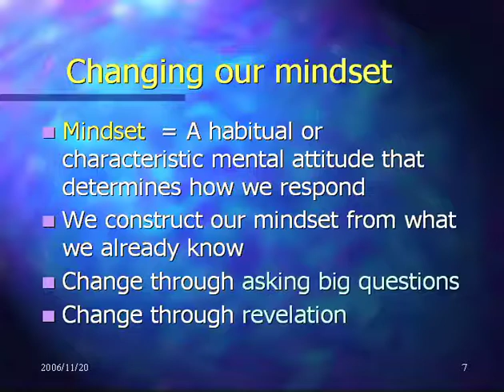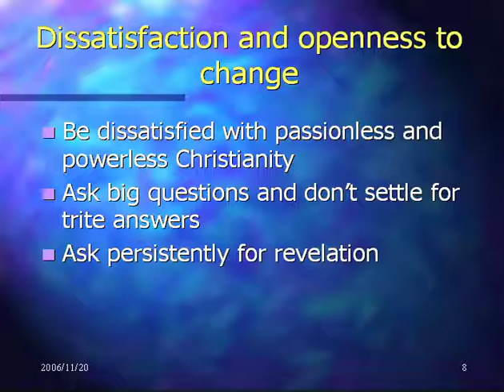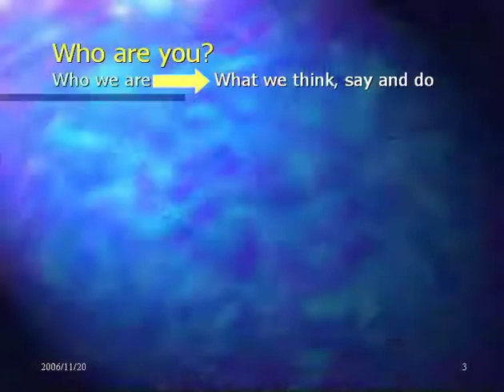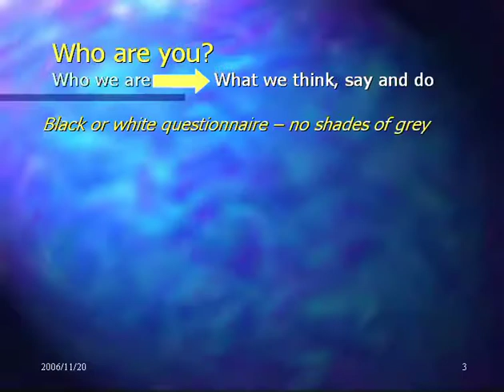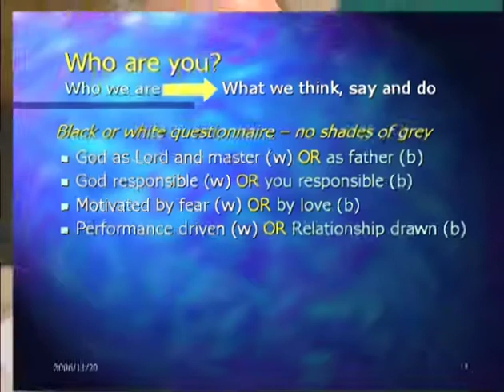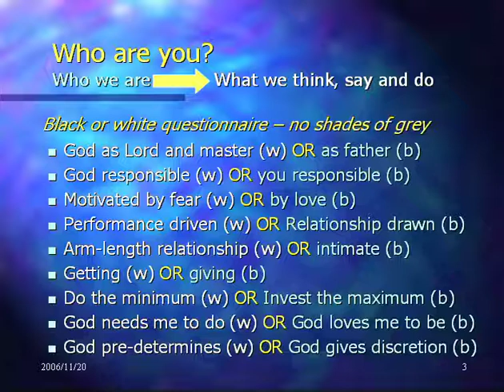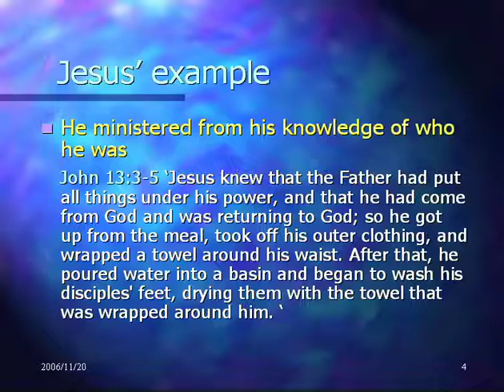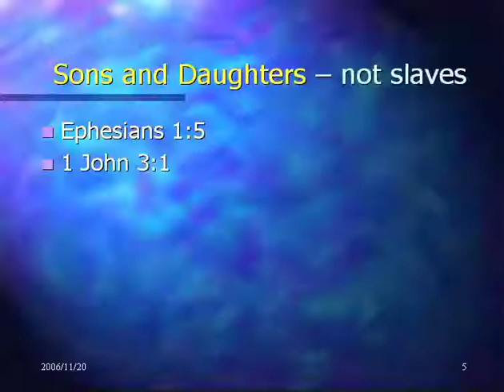P3 Introduction Session 1 Cont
Prayer, Power, and Proclamation video series. The vital connection between prayer, receiving empowerment from on high and proclaiming in word and deed.